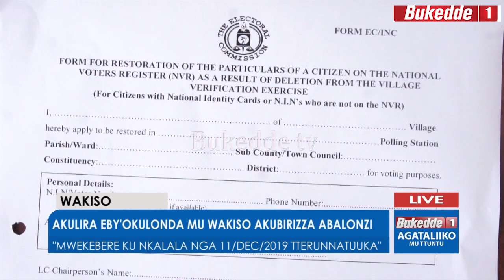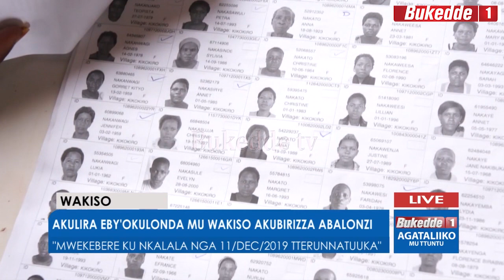Akulira ebyokulonda mu Wakiso akubirizza abalonzi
Mwekebere Ku nkalala nga 11 /Dec/2019 terunnatuuka